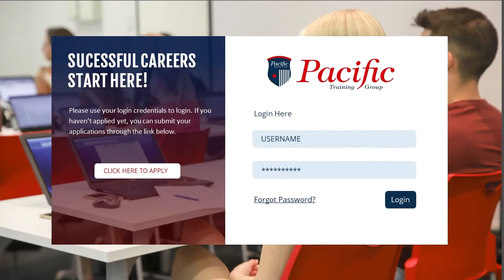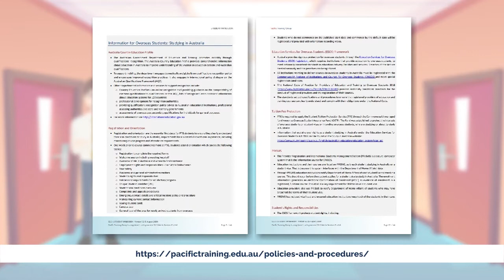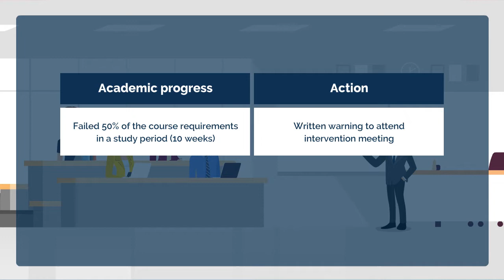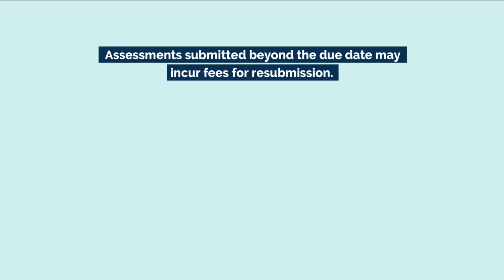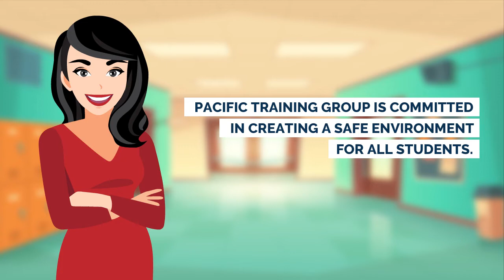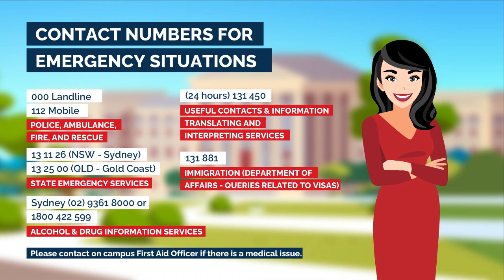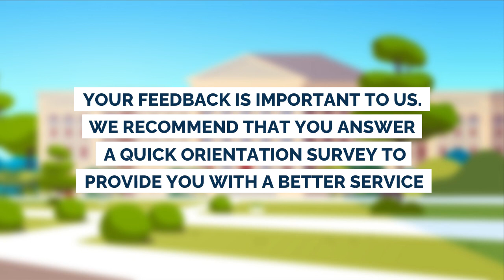CRICOS Orientation | January 2022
Hi Students! Welcome to Pacific Training Group!

This orientation video covers important information for international students like you such as:
- Our Campuses
- Available study pathways
- Entry requirements
- Attendance and assessment policies
- Work placement general information
- Code of Conduct overview
- Covid-19 update

If you have any questions about your course, you can reach out to your trainer.

For student support services you may reach out to our Student Support team:

We hope that you enjoy your learning journey with us!